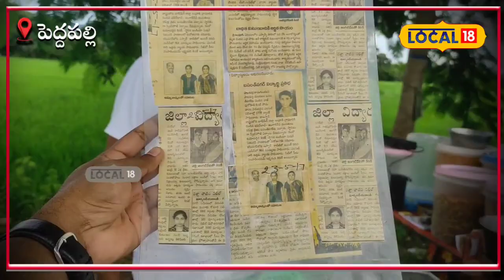Peddapalli:చెట్టుకింద స్వీట్ హౌజ్ ఇక్కడ మిక్చర్ సూపర్ టేస్ట్...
పెద్దపల్లి జిల్లా పాలకుర్తి మండలం కుక్కల గూడూరు సమీపం లో ఓ పంట పొలాల వద్ద చెట్ల కిందా గత 45 ఏళ్లుగా స్వీట్ హౌజ్ నిర్వహణ చేస్తున్నాడు.